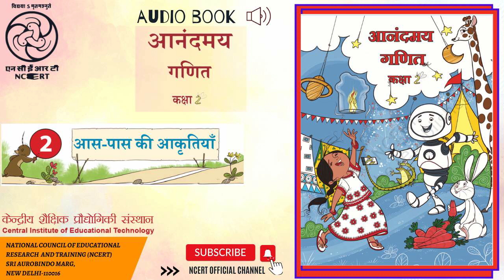अध्याय 2- आस-पास की आकृतियाँ